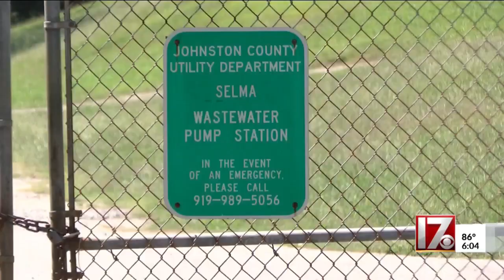640,000 gallons of sewage spilled in Johnston County during Dorian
640,000 gallons of sewage spilled in Johnston County during Dorian